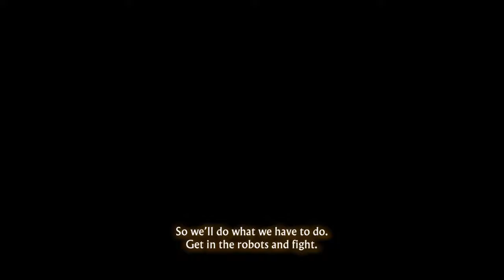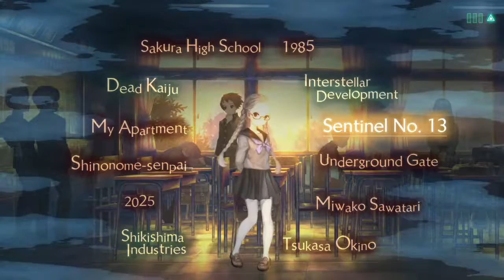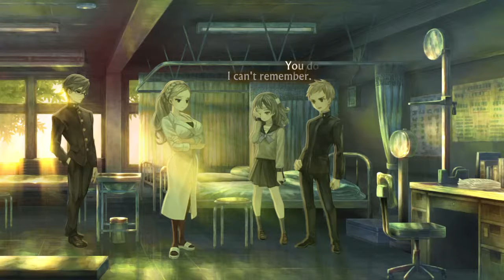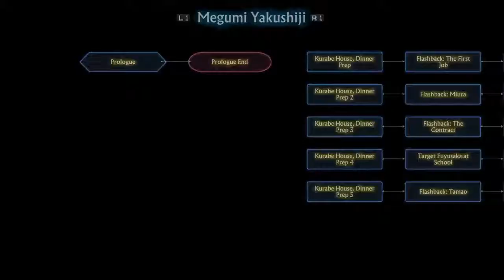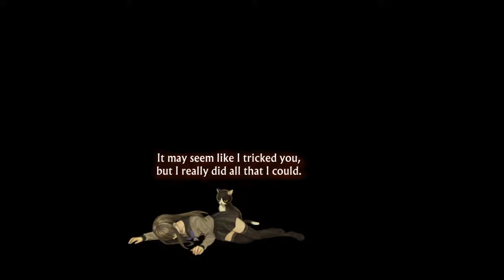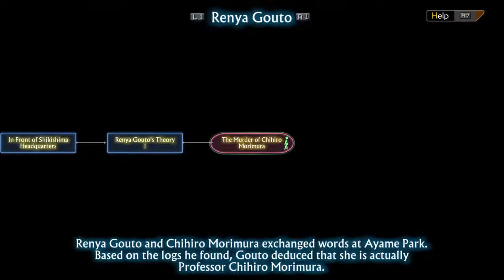13 Sentinels The Movie, The Game